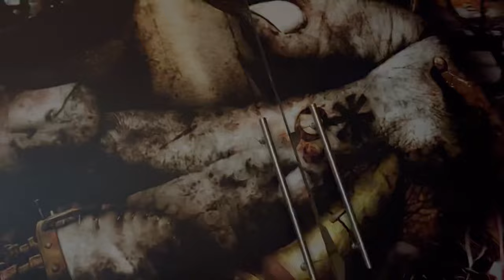Bhoot Bangle me hawa tight 💀😱 | Vishal Khatana Vlogs